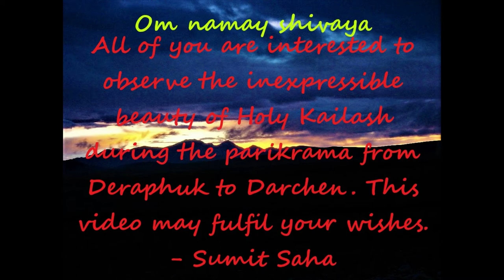Kailash Parikrama from Darchen to Deraphuk.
The main part of yatra of Kailash parikrama is from Darchen to Deraphuk. Almost three faces can be observed during this parikrama. The beauty of Holy Kailash can be viewed from this yatra. I have tried to show you the rare beauty of Kailash. I am thankful to my unknown friend from whom I got some photos, those I have included in this video. I am thankful to her. I am also thankful to all my friends who participated in the yatra with me. Thanks to all for observing such a nice place.  -  Sumit Saha